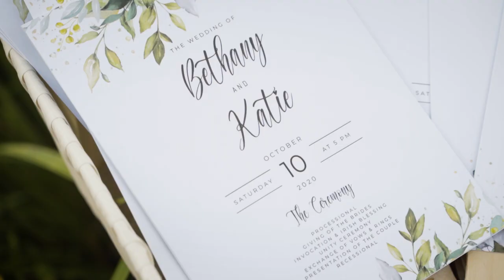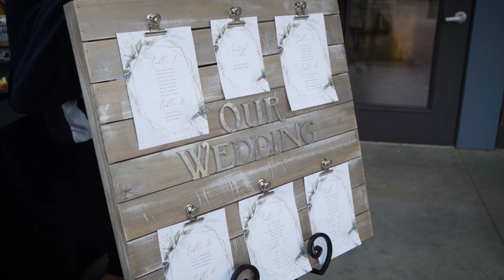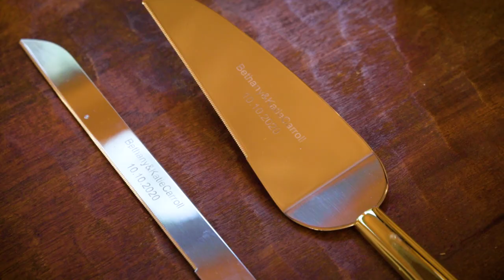Bethany + Katie Carroll 10.10.20 - Music Highlight Film